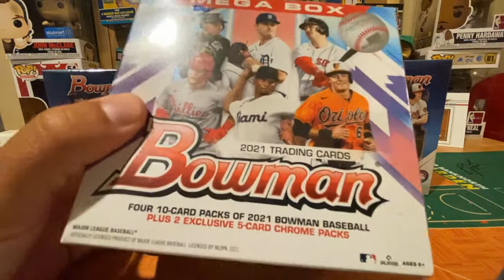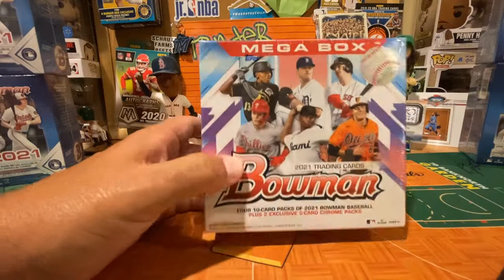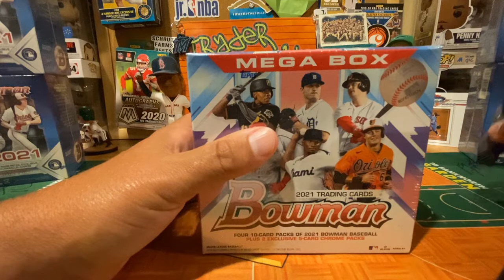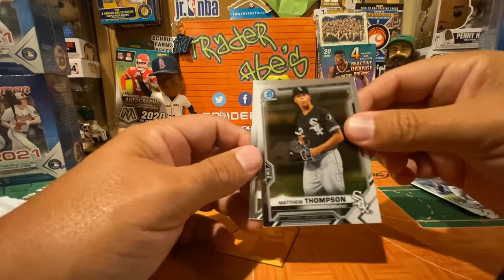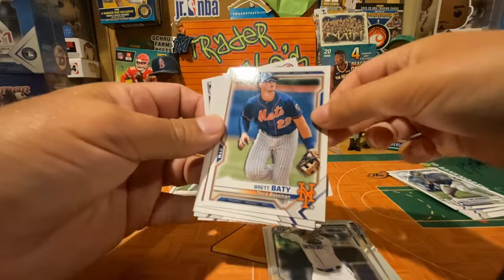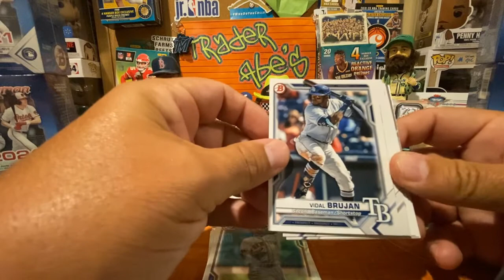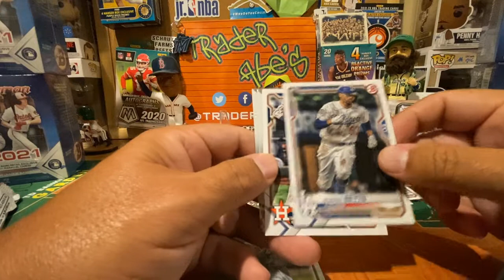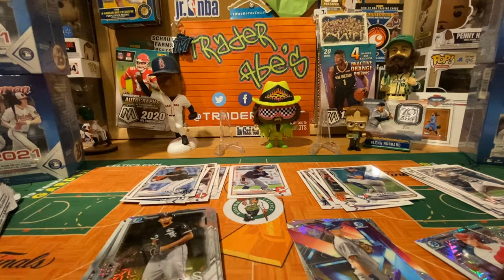2021 MLB All Star Rip -- Bowman Mega Box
Trader Abe & Ac celebrate the 91st MLB All Star game by ripping into a Bowman Mega Box.

Watching the stars of today while searching for stars of tomorrow!!!